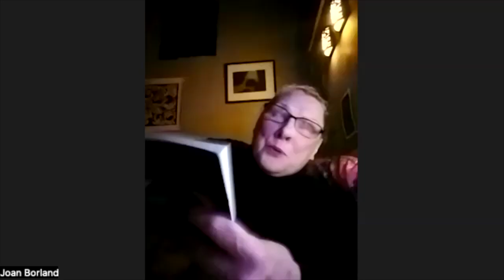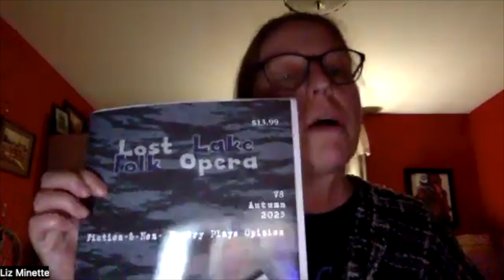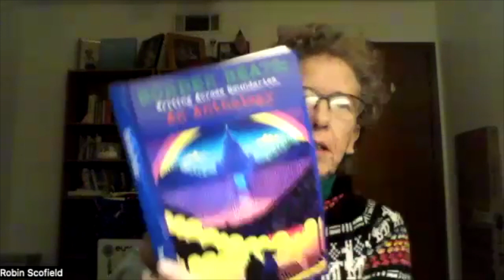Border Beats Anthology Reading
"Border Beats: Writing Across Boundaries" is a thought-provoking collection of essays, stories, and poetry that explore the ways in which borders - both physical and metaphorical - can shape our lives, our identities, and our cultures. Through a range of unique voices and perspectives, the book presents a multi-faceted exploration of the many ways that borders can be both limiting and liberating, inspiring and constricting, constructive and destructive.

Dane Ince. 00:16
Lennart Lundh ...     05:06
Jeff Waddle ..          08:05
Michael Sindler ...   11:11
Eric Brunet 15:37
Su Zi ...                     16:56
Monica Gomez ...   19:27
Joan Borland. ...     24:44
Liz Minette. ...         31:21
Delta Eddy. ...          32:28
Chris Vannoy ...      36:03
Robin Scoffield. 38:59
Belinda Subraman  42:10